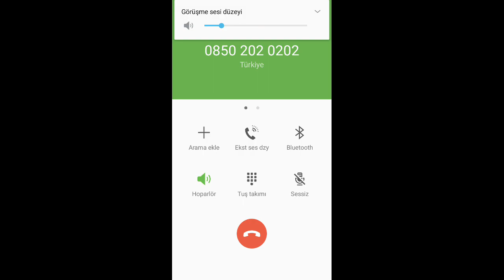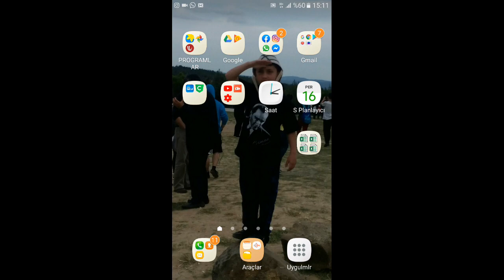SÜRAT KARGODA KARGO GÖNDERMEK BU KADAR MI ZOR?